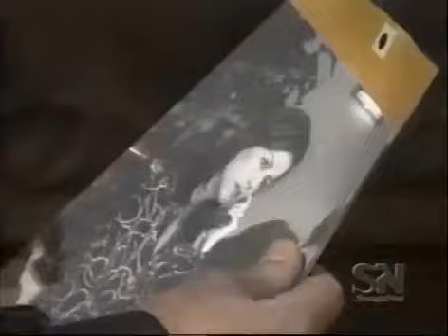Port Charles Fate: December 12th, 2000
Port Charles Fate: Episode 7